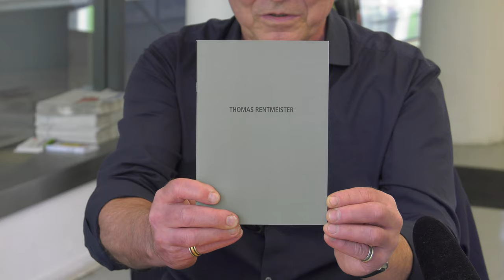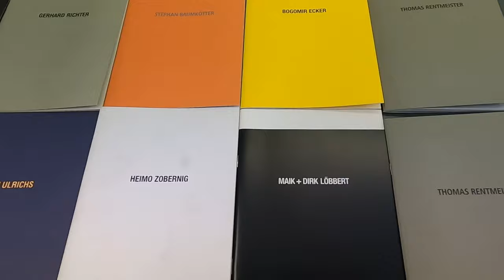Kunstverein Ruhr - Thomas Rentmeister 2020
". Für seine raumgreifende Arbeit im Kunstverein Ruhr entschied er sich für sogenanntes Rippenstreckmetall. Dieses in der Baubranche übliche Material, findet gewöhnlich als Unterlage für Wandputz Verwendung. Für Rentmeister aber sind es bestimmte Eigenschaften des Streckmetalls, die es interessant für den künstlerischen Einsatz machen. Es glänzt silbrig, lässt sich dehnen, in alle Richtungen biegen und formen und entwickelt eine sowohl raumgreifende, wie zugleich transparent - luftige, bisweilen filigrane Präsenz. Die scharfkantigen jeweils 250 x 60 cm messenden Gitterbahnen erlauben ihm überraschender Weise ungeahnte Formprozesse. Rentmeister biegt, knetet, knickt und dehnt das Material auf eine in der Baubranche sicher nicht unbedingt übliche und dort auch nicht notwendige Art. Er verbindet die in Form gebrachten Gitterbahnen miteinander zu einem immer größer werdenden Gebilde. Die stetig wachsende Skulptur definiert schließlich den Ausstellungraum vollkommen neu. Wir haben es am Ende mit einer ästhetisch den gesamten Raum dominierenden, im doppelten Sinne „vielschichtigen“ Installation zu tun, die verschiedenste Einblicke in ihr Inneres und spezielle, damit verbundene ästhetische Erfahrungen erlaubt..."
Text: Kunstverein Ruhr